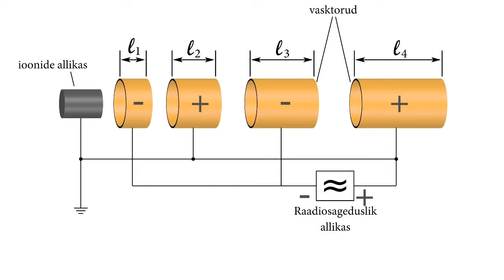osakest kiirendi v3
particle accelerator